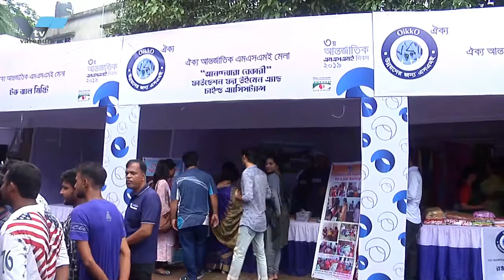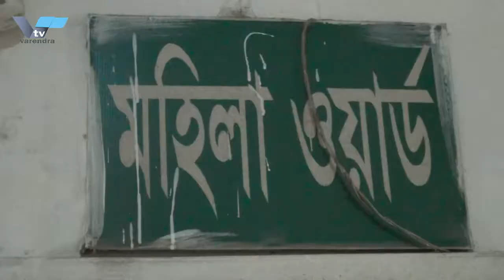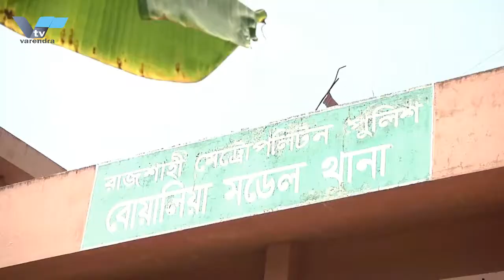রাজশাহীতে এসএমইই মেলার উদ্বোধন করলেন মেয়রপত্নী শাহীন আকতার রেনী